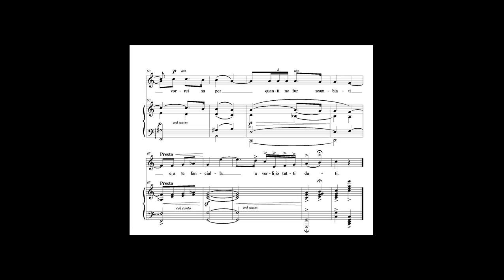Quanti baci_Panizza_Tarchetti_Ramallo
Quanti baci...
(romanzetta per canto in chiave di Sol)
Texto: Iginio Ugo Tarchetti
Edición: Hernán D. Ramallo

Ofrecida en el marco de la conferencia "Romanzas migrantes. Canciones en italiano en la Buenos Aires de entresiglos" que impartió el Dr. José Ignacio Weber.
Evento organizado por el Área de Investigación en Artes Musicales del Instituto de Artes del Espectáculo (FFyL-UBA). Participan integrantes de los equipos UBACyT "Música y literatura en Argentina. Algunos repertorios vocales del siglo XX" y PIACyT-UNA "Música, identidad e inmigración italiana en Argentina y Uruguay", ambos bajo la dirección de la Prof. Silvina Luz Mansilla.